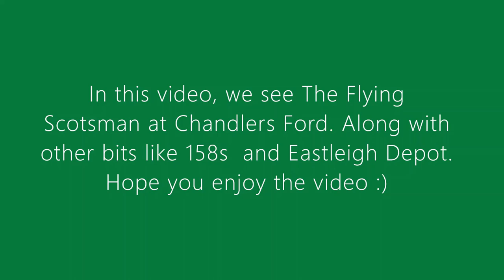The Flying Scotsman at Chandlers Ford, along with quick visit to Eastleigh T&RSMD 01.06.19